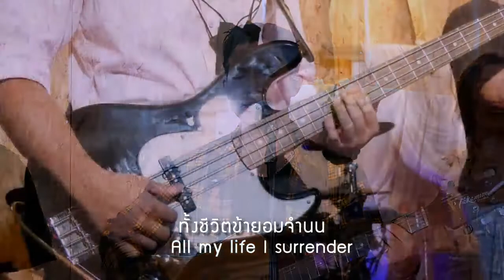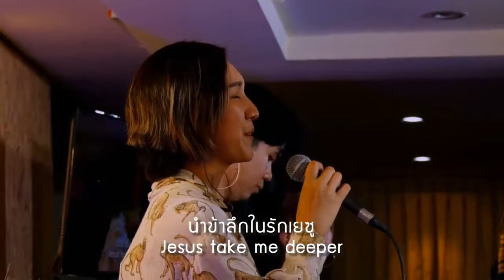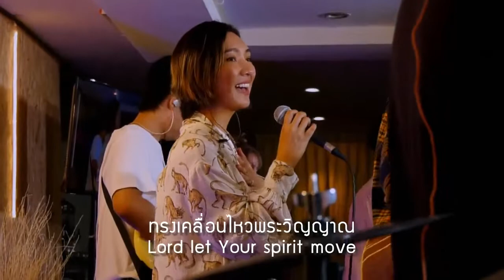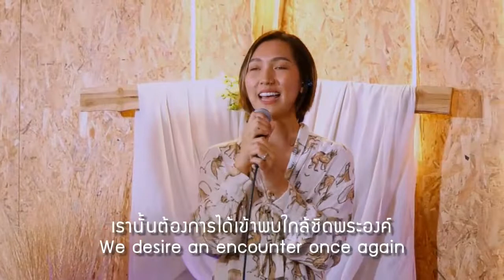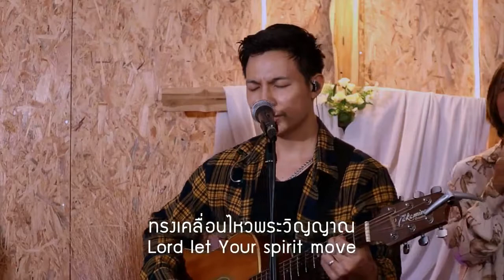เพลง มาพบพระองค์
เพลงนมัสการ จาก คริสตจักรชัยชนะศรีราชา
You can give tithes & Offerings online
ถวายสิบลด/ถวายพิเศษ/ถวายสำหรับที่ดิน ได้ที่
เกศสุดา บุญแข / บุณยฤทธิ์ วิชัยปะ
Katesuda Boonkae / Boonyarit Wichipa